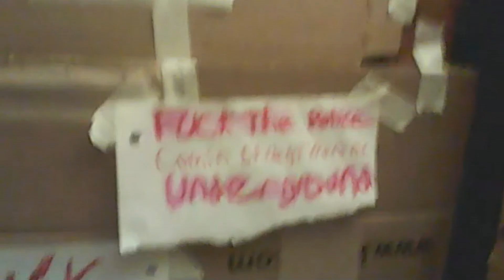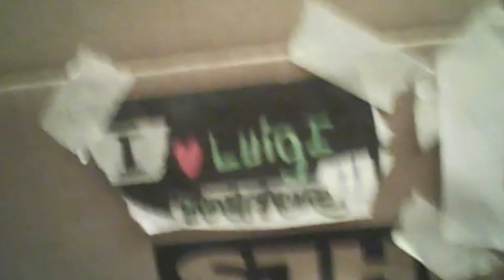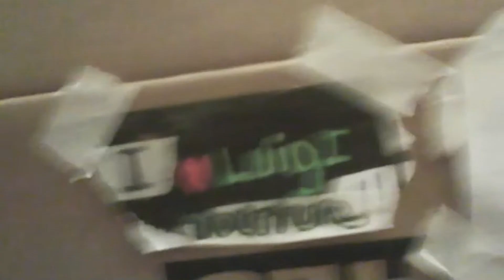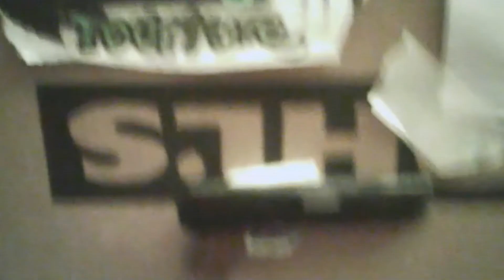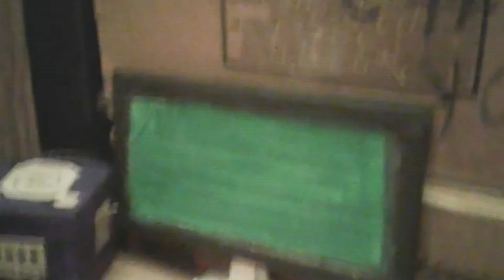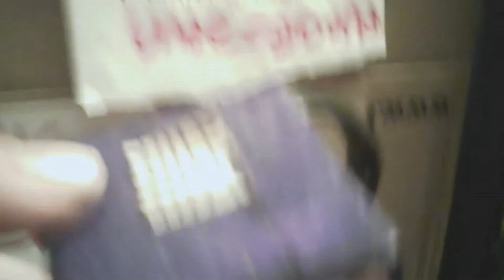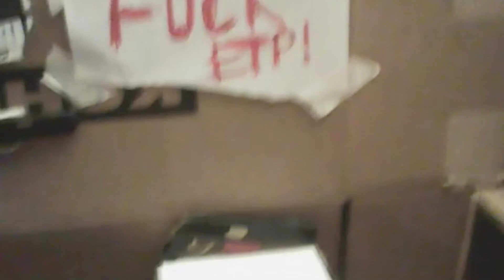SSLF SHORT MOVIE 2 The Big Arrest BTS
this is the Behind the Scenes of SSLF Short Movie #2: The Big Arrest along with 1 bonus Outtake. We hope you liked our Second Short Movie, this behind the Scenes and the Bonus Outtake that's in this video. The SSLF Hopes you have a great day!

Follow the SSLF on Instagram and Facebook